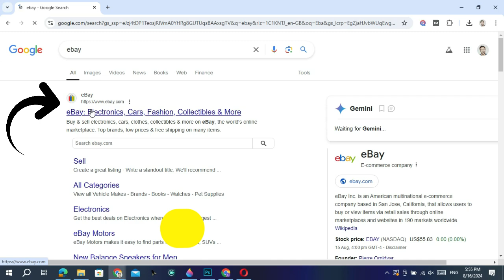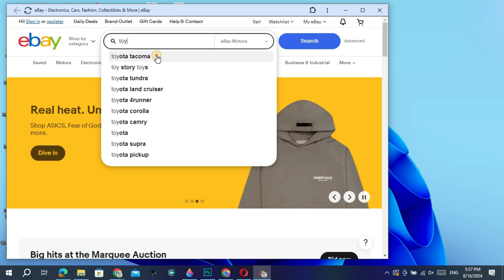Download Ebay For Windows | How to put eBay icon on desktop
in this step-by-step video tutorial, you will learn How to Download Ebay For Windows | How to put eBay icon on desktop | eBay Desktop